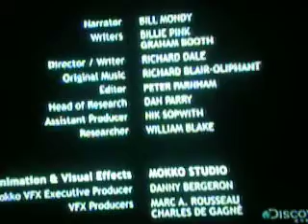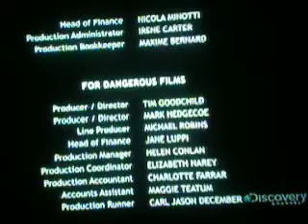LAST DAY OF THE DINOSAURS - PART 9 - FINAL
science documentary depicting dinosaurs